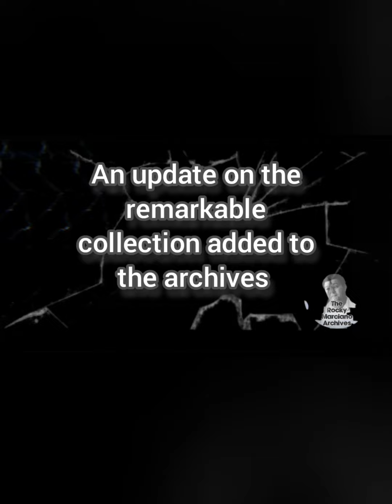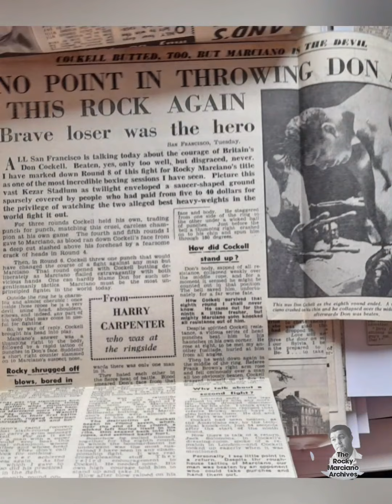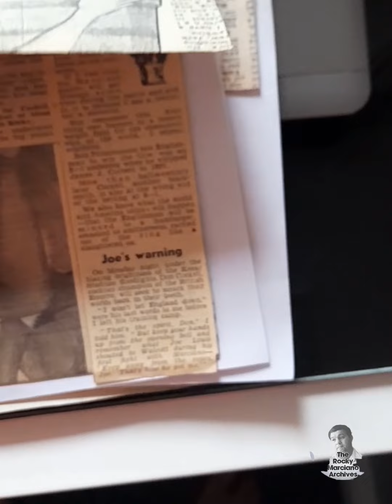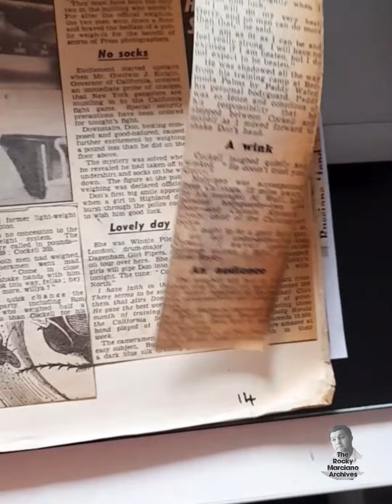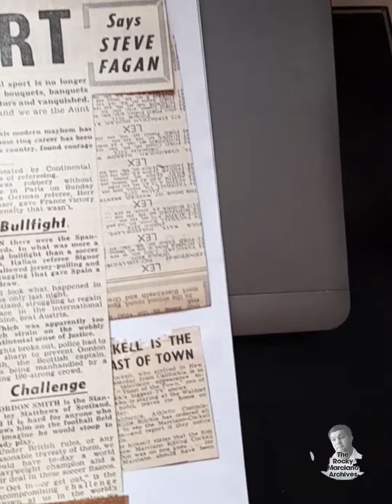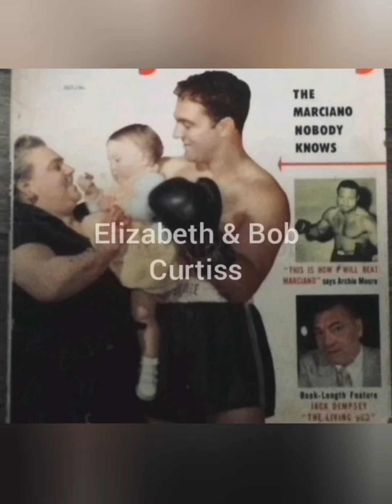Rocky Marciano original newspaper clippings (update)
I am John Cameron, as a researcher and author  I have spent years digging deep into the life and career of Rocky Marciano, building up hours of exclusive audio interviews with those connected to the man.

Received hundreds of pages of exclusive correspondence with dozens of witnesses to his extraordinary life, many of whom have shared images, most never released before.

Amassed a small library of video & audio recordings, some  never previously seen.

Collected thousands of contemporary articles from newspapers & magazines added to a groaning bookshelf of previous biographical works, some out of print for decades, others not available in English, one not even published.

All sourced with the one intention of producing the definitive biographical account of a remarkable life.

Redemption: The Life of Rocky Marciano Volume One 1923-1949
UK
USA
And on Amazon sites worldwide...plus order from your local high street bookstore.

Volume Two 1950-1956  is coming...

Want to help get more into the archives? Then become a research funder here, and get your name into the project as a thank you:

I greatly appreciate your valuable support.